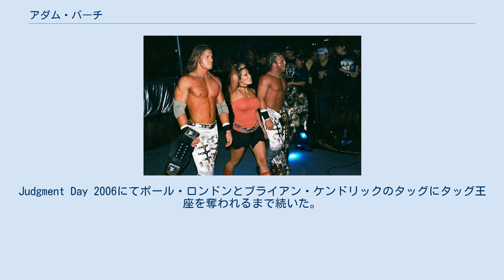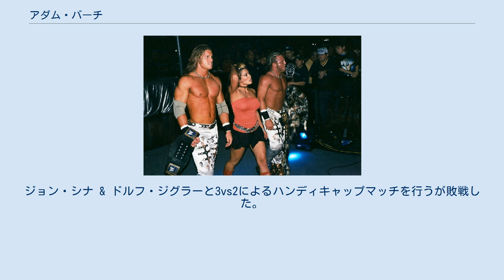アダム・バーチ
アダム・バーチ（Adam Birch、1979年7月18日 - ）は、アメリカ合衆国のプロレスラー。
ジョーイ・マーキュリー（Joey Mercury)というリングネームでWWEで活動中。 1996年6月12日にプロレスデビュー。デビュー時のリングネームはジョーイ・マシューズ（Joey Matthews）であった。
マット・ハーディー、ジェフ・ハーディー兄弟のオメガレスリングにも一時期所属していたことがある。
クリスチャン・ヨークとのタッグチーム、バッドストリート・ボーイズを結成し、2000年にECWデビュー。
WWEと契約してOVWに所属。
そこでジョニー・ナイトロ、メリーナとMNMを結成、同時にリングネームを現在のジョーイ・マーキュリーへと改めた。
 2005年にスマックダウンに初登場。
同年4月21日にレイ・ミステリオ、エディ・ゲレロ組からWWEタッグ王座を奪い、以降タッグ戦線の主要チームの一員として活動。
Judgment Day 2006にてポール・ロンドンとブライアン・ケンドリックのタッグにタッグ王座を奪われるまで続いた。
 MNM時代（右） 2006年のアルマゲドンにおいてフェイタル4ウェイラダー・マッチ形式WWEタッグ王座戦において、マット&ジェフのハーディーズの梯子を使用したイベント・オメガを受ける際の事故で顔を負傷し、鼻を骨折し片目を失明しかけた。
しかし数週間後には試合に復帰。
WWEに限らずプロレスのファンは激しく負傷したレスラーにはヒール・ベビーを問わず大きく声援を送るのが通例になっており、これを切っ掛けにベビーターンをするヒールレスラーも多いが、フェイスマスクを着用し、マットとの抗争を開始した。
 ヒールとして一定の成功をおさめ、技術の上達もありWWE上層部に認められたナイトロとは対照的に、なかなか人気が出なかったため、2007年3月、WWEを解雇された。
その後インディ団体に参戦していたが同8月、OVWにジョーイ・マシューズのリングネームで復帰した。
 2008年の10月には怪我のため現役を引退する。
 2010年の4月23日のSmackDown!のダークマッチでシェルトン・ベンジャミンとの試合で2年ぶり（WWEには3年ぶり）にリング復帰した。
 この試合の2日後にベンジャミンは解雇されたため彼にとってこの試合はWWEでのラストマッチになった。
 その後、リングネーム不詳の謎のマスクマンとしてCMパンク率いるストレートエッジ・ソサエティに協力していたが、2010年7月23日放送のSmackDown!のビッグ・ショー戦でマスクを剥ぎ取られた上に、実況陣のマット・ストライカーとジョシュ・マシューズの発言により正体がマーキュリーであることが明かされてしまった。
4人で行動していたが、セリーナがWWEから解雇されて3人で行動することになる。
 8月15日のサマースラムではストレート・エッジ・ソサエティ対ビッグ・ショーの3対1のハンディキャップ・マッチに臨むが敗北。
その後から弟子たちのことを考えないパンクの自己中心的な態度が目立つようになる。
9月3日で汚名返上を図ったルーク・ギャローズ対ビッグ・ショー戦でもギャローズが敗北、これでビッグ・ショーを倒せないパンクの怒りが爆発して弟子のギャローズをGTSで沈めてしまう。
これによりストレート・エッジ・ソサエティは壊滅状態となり、共に行動することはほとんどなくなり、あっても仲間割れが生じるようになる。
その後パンクがRAWにエッジとのトレードで移籍したためストレート・エッジ・ソサエティは完全に消滅した。
 ストレート・エッジ・ソサエティが消滅して以降は出番はなくなってしまい、ダークマッチ、またはハウスショーでの試合が中心となる。
12月にはFCWでのトレーナーを兼任することとなった。
 2010年にプロレスから引退。
以降は、WWEのスタッフとして活動。
 2014年8月、Mr.マネー・イン・ザ・バンクであるセス・ロリンズのボディーガードとなり、ジェイミー・ノーブルとともにJ&Jセキュリティとしてオーソリティーの一員として乱闘に加勢するなど活動。
11月24日にはロリンズ & ノーブルと組んで久々にテレビマッチに出場。
ジョン・シナ & ドルフ・ジグラーと3vs2によるハンディキャップマッチを行うが敗戦した。